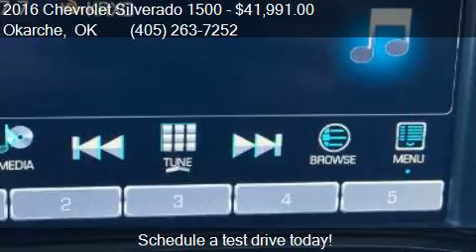2016 Chevrolet Silverado 1500 Z71 ALL STAR for sale in Okarc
This 2016 Chevrolet Silverado 1500 Z71 ALL STAR is for sale in Okarche, OK 73762 at CARTER CHEVROLET .

Engine: 5.3L V8
Transmission: Automatic 6-Speed
Color: Black
Mileage: 5
Contact CARTER CHEVROLET  214 W. OKLAHOMA AVENUE Okarche, OK 73762 to test drive this 2016 Chevrolet Silverado 1500 Z71 ALL STAR today.